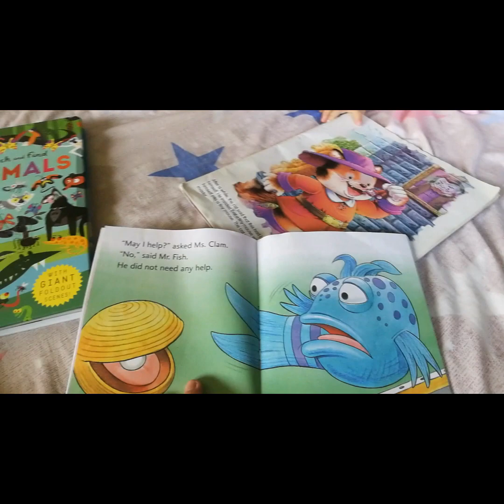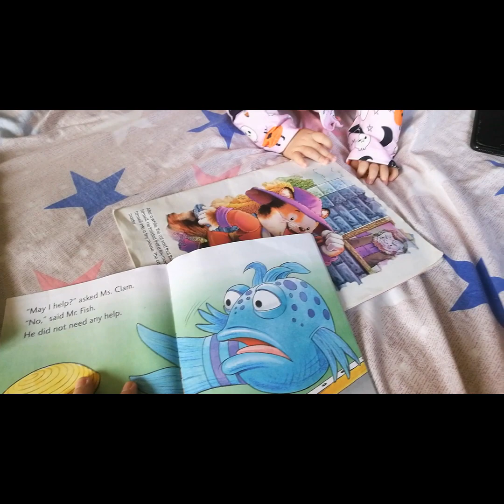Baby Nala's Loves Read Books